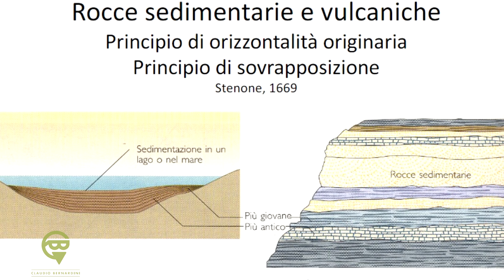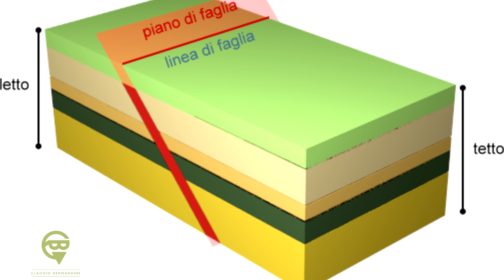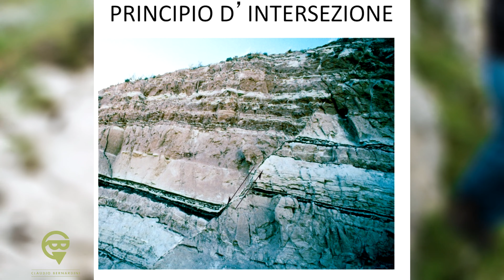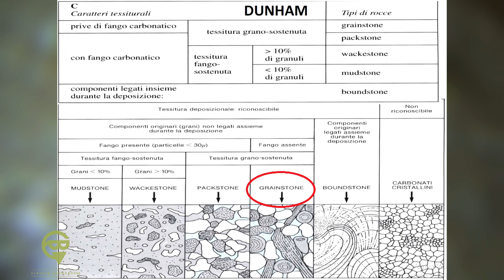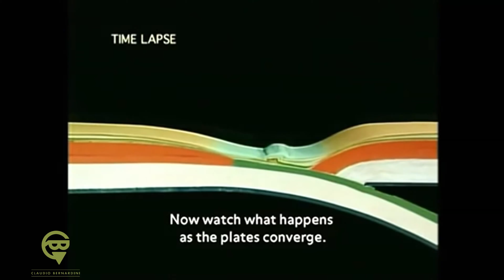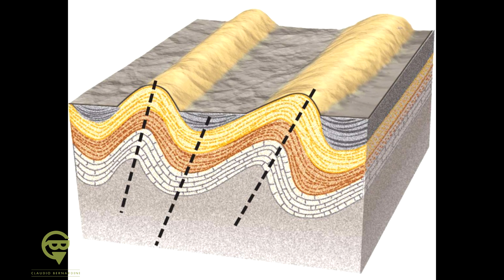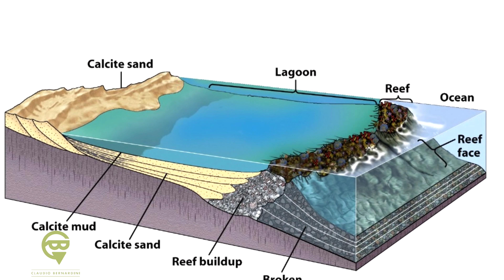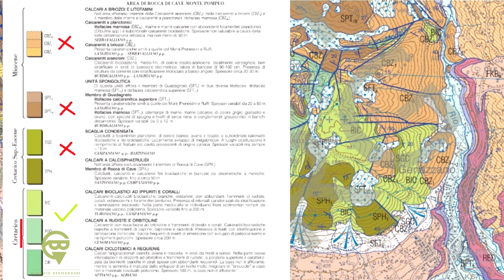GEOLOGIA ON THE ROAD - (ep.1) - Il mare in montagna. Monte Guadagnolo e Barriera corallina fossile.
Primo episodio ufficiale della nuova playlist inerente la geologia.
Vi porterò con me nelle varie escursioni organizzate sia dall'università che per conto mio.

La mia attrezzatura:
Fotocamera Principale
Gimbal stabilizzatore elettronico
Obiettivo Tuttofare
Obiettivo ultra grandangolare
Fotocamera secondaria
Filtro ND64 polarizzato
Action Cam
Zaino Fotografico
Kit pulizia macchina e lenti